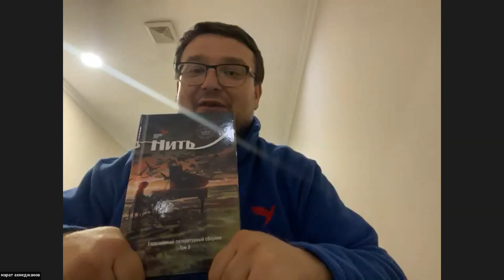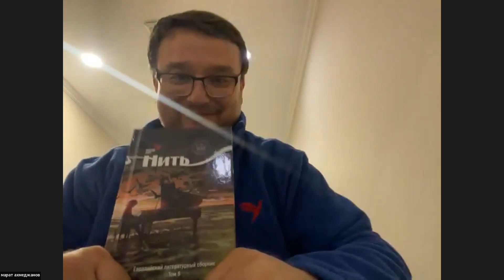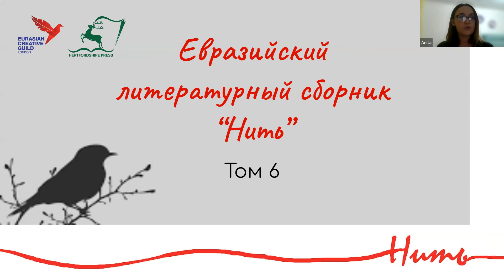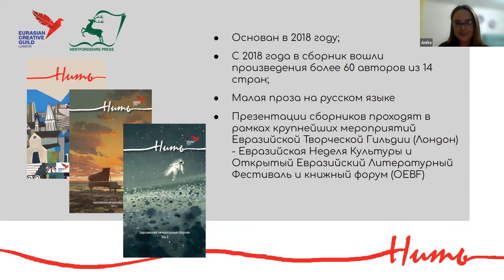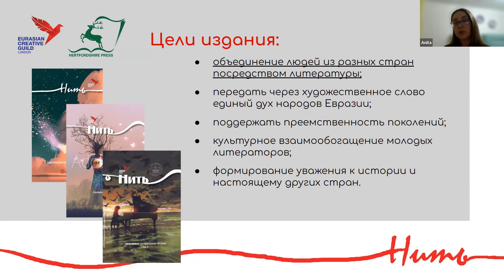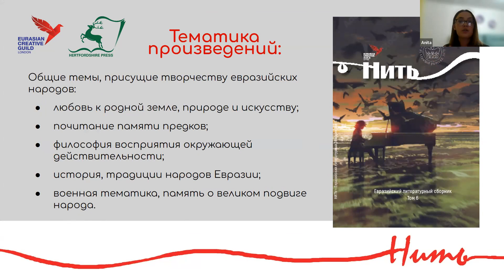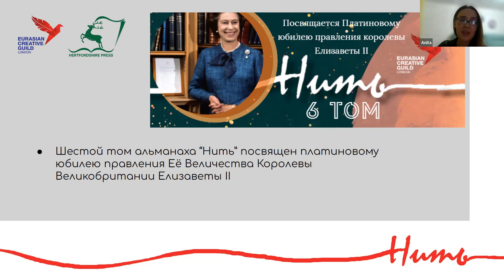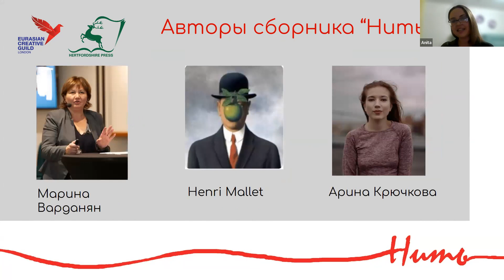ZOOM: Как издаться в Лондоне бесплатно?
16 декабря 2022, в рамках фестиваля OEBF в Мельбурне прошла онлайн конференция от экспертного совета гильдии по художественной литературе: Как издаться в Лондоне бесплатно?

Спикеры: Елена Асланян, Ленар Шаех, Анна Гоголева, Кэти Кайрос. Книжный менеджер издательства Hertfordshire Press Анна Николаева представила сборник Нить - 6, посвященный Елизавете II.

OEBF является единственным в мире литературным фестивалем, который с 2012 способствует продвижению литературы Евразийского региона на международном уровне. Фестиваль предоставляет возможность для авторов рассказать о своем творчестве, обменяться опытом и найти единомышленников из разных стран мира для реализации совместных проектов.